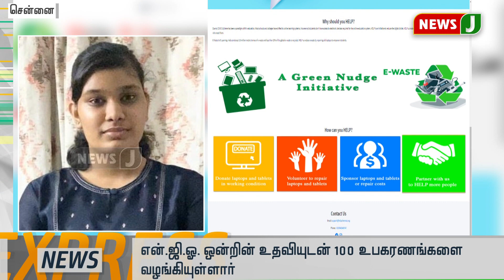ஏழை மாணவர்களுக்கு, காவல் ஆணையரின் மகள் என்.ஜி.ஓ.ஒன்றின் உதவியுடன் 100 உபகரணங்களை வழங்கியுள்ளார்!